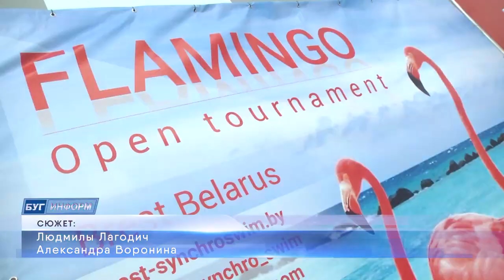2022-04-29 г. Брест. Открытый турнир по синхронному плаванию «Фламинго». Новости на Буг-ТВ.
Брестский дворец водных видов спорта принимает на своей базе одно из самых ярких и красочных  состязаний  открытый турнир по синхронному плаванию   «Фламинго». Это традиционные весенние соревнования, которые ежегодно собирают сильнейших юных представительниц данного вида спорта. В этот раз 142 участницы борются за право стать лучшими.